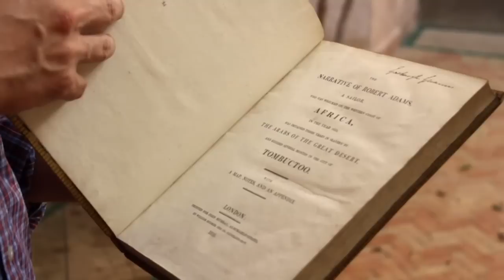Timbuctoo by Tahir Shah, based on the true story of Robert Adams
Learn the surprising place where author Tahir Shah first discovered the forgotten tale of the narrative of Robert Adams, and how this story became an obsession for him until he finally released his novel, Timbuctoo, in 2012.